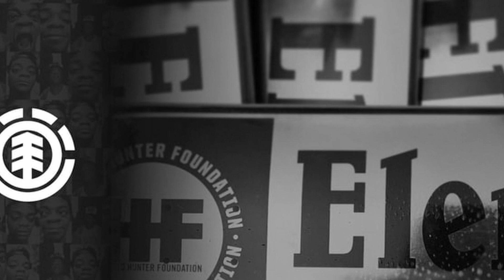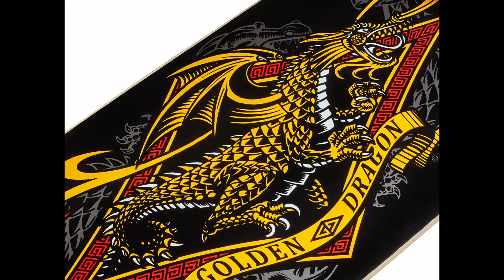Top 5 Best Skateboards Review | Best Budget Skateboards on Amazon 2023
[Product Link]
1. Enjoi Spectrum Deck Skateboard
2. Arbor Pilsner Cruiser Skateboard
3. Element Skateboard
4. Powell Peralta Geegah Ripper Skateboard
5. Powell Golden Dragon Complete Skateboard